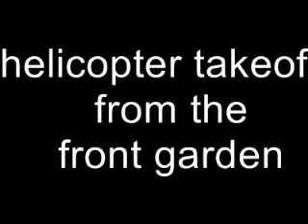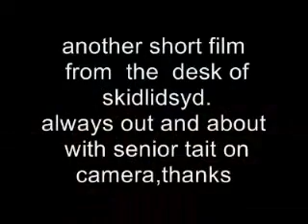helicopter at groatland may 09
helicopter takes off in front  garden at heartbeart,is he looking  for  greengrass.